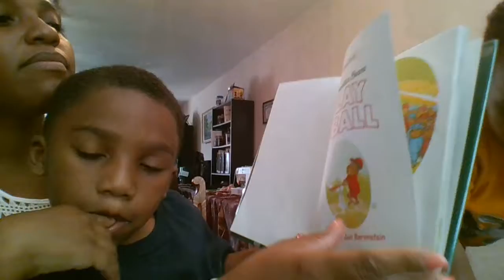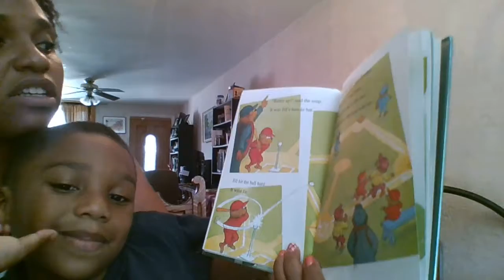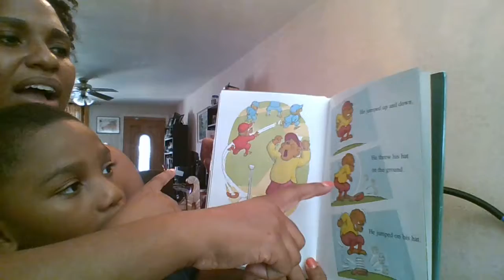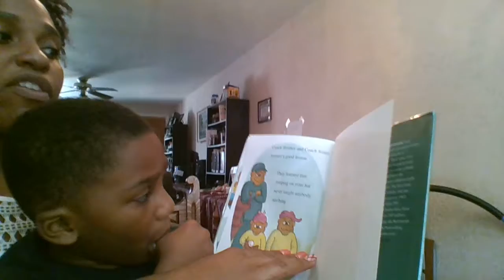Story time with the Masons- The Berenstain Bears Play T-Ball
The Berenstain Bears Play T-Ball by Stan & Jan Berenstain